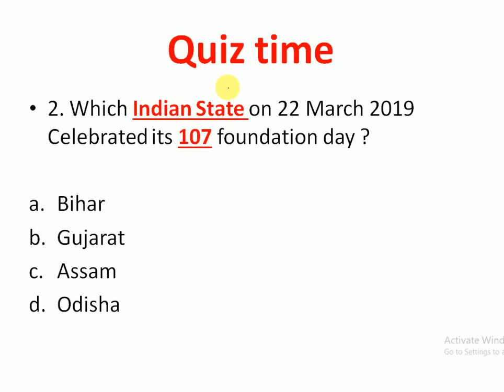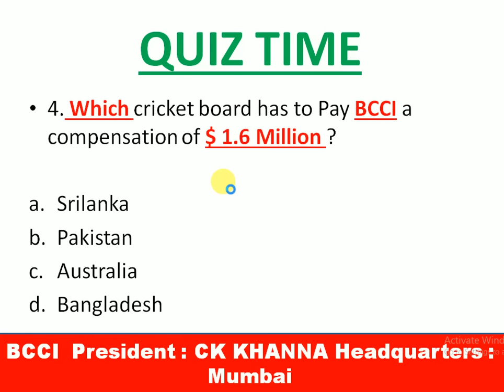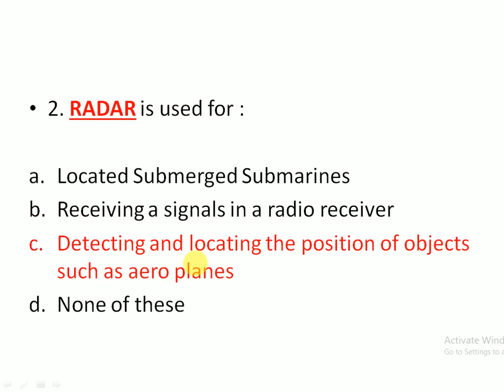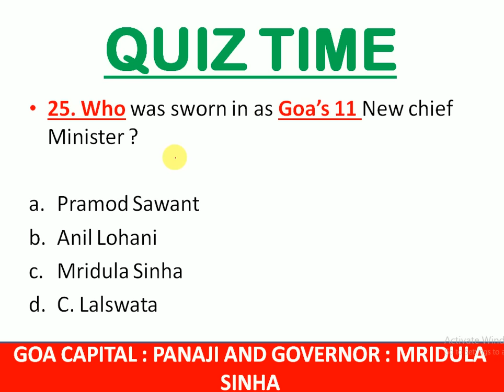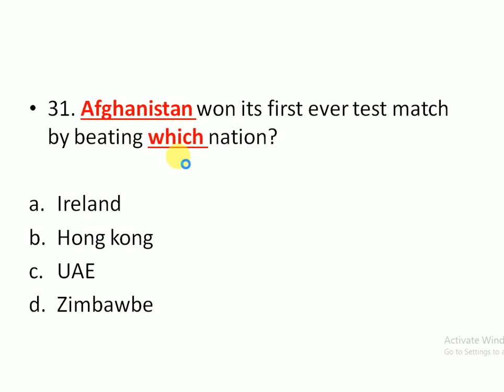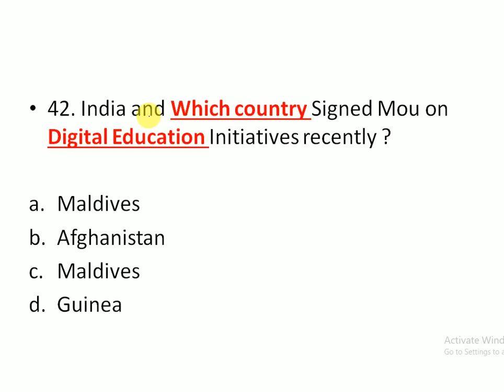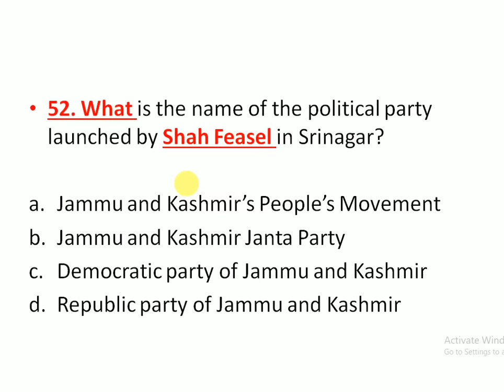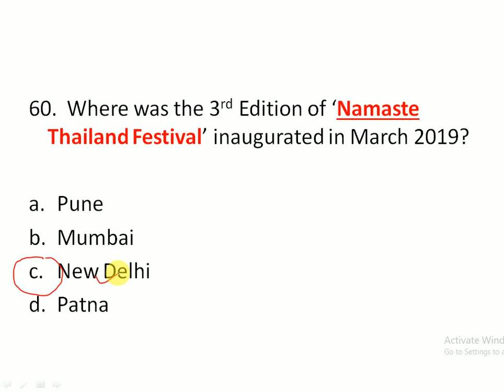24 March 2019 Current Affairs | Daily Current Affairs | Current Affairs in Hindi | Current Gk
Link to Download the Pdf of 24 March current affairs

link to buy the practice set of Railway NPTC exam 2019 in english

link to buy in hindi

24 March  2019 Current Affairs | Daily Current Affairs | Current Affairs in Hindi and English for all exams like SSC, Bank Exams, Railways and all types of Government exams of India

24 March currrent affairs in hindi and english

24 March 2019 imp questions current affairs

Link for 23 March current affairs

Link for 22 March current affairs

Link for 21 March current affairs

Link for 20 March current affairs